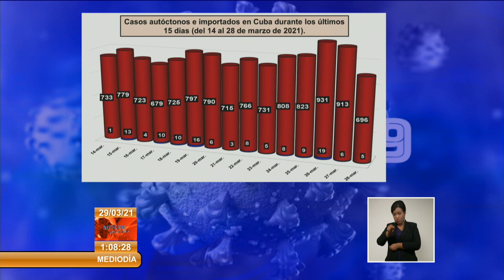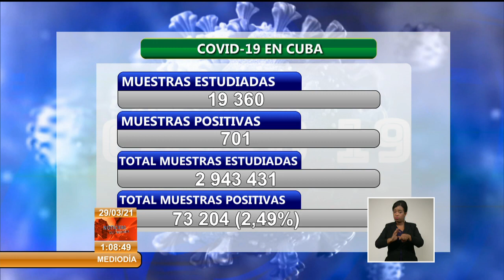Reporta Cuba 701 nuevos casos de COVID-19, 705 altas clínicas y 2 fallecidos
Como cada mañana, el DoctorFranciscoDurán, Director Nacional de Epidemiologia, informó sobre el comportamiento de la COVID-19 en Cuba. Al cierre de este domingo, Cuba confirmó 701 nuevos casos positivos, se lamentó el fallecimiento de 2 personas como consecuencia de la enfermedad y fueron otorgadas 705 altas clínicas.